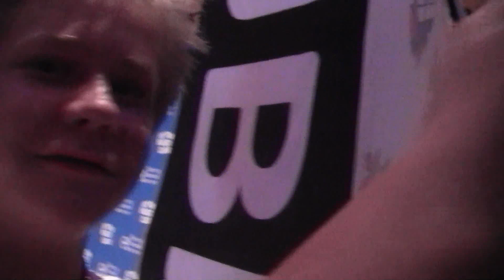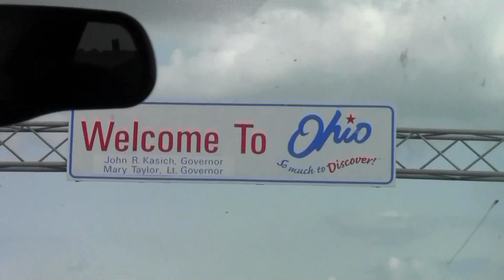Rubik's Cube National Championships 2014 +East Coast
A collection of shots taken from July 28th-August 5th at the Rubik's cube National Championships in Jersey City, New Jersey  this year, as well as some from New York City and other places in the USA!

The song is: Underdog by Imagine Dragons,